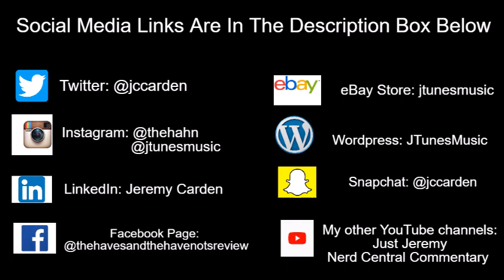Tyler Perry's The Haves and the Have Nots | How Will Charles React To Candace's Death?